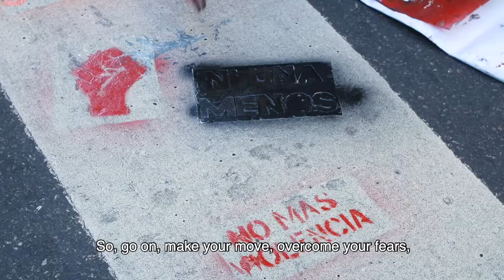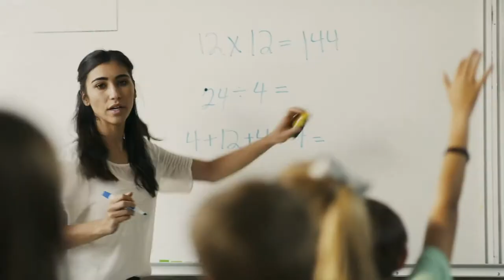Embrace Life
Embrace Life is here to raise the voice of  fearless women who, with their spirit and courage, push the world forward.